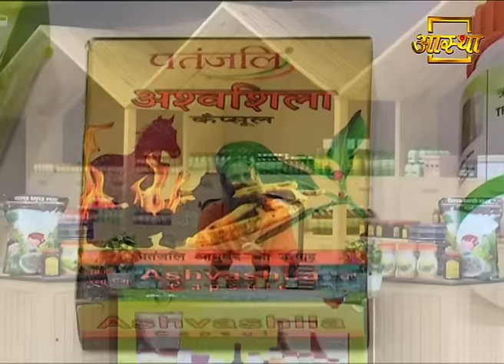Ayurvedic Treatment Of Urticaria (शीतपित्त) | Swami Ramdev